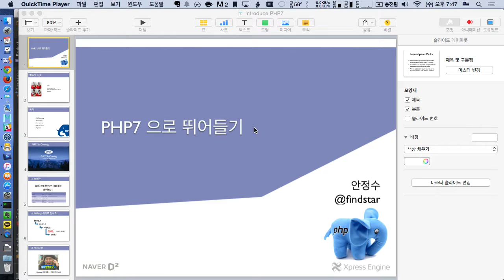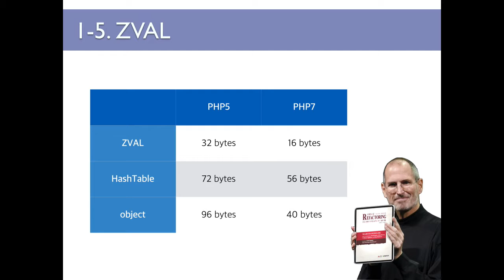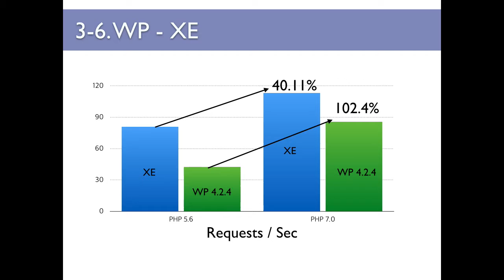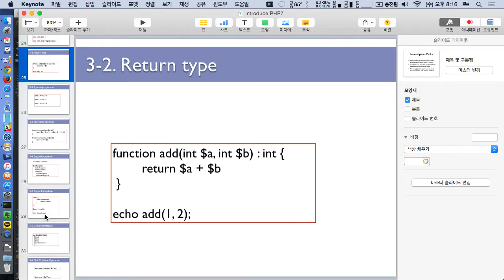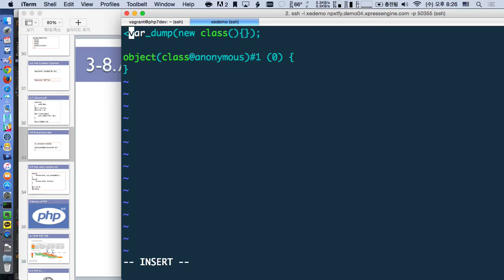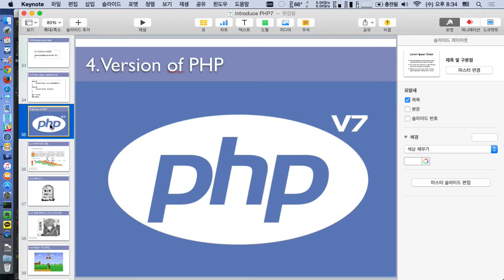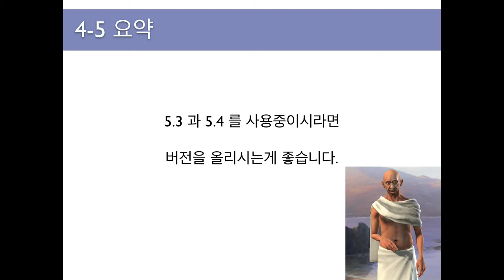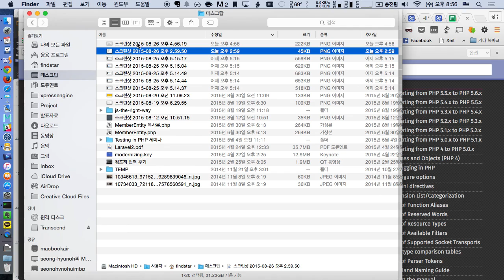php7으로 뛰어들기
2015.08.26일 진행한 XpressEngine 오픈세미나
PHP7으로 뛰어들기 발표영상입니다.

올해 11월 12일에 릴리즈 예정인 PHP7 에 대해서 알아 보았으며
PHP7 에서 달라지는점과 Benchmark 결과, 마이그레이션시에 유의사항과 관련된 내용으로 진행되었습니다.